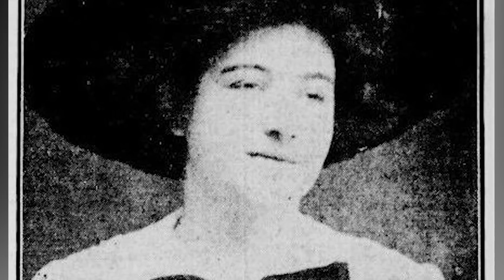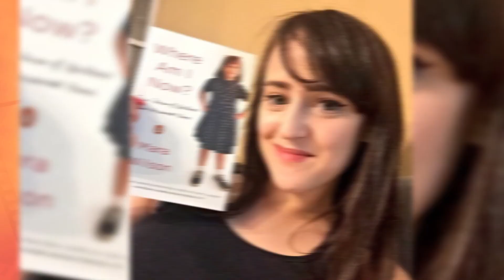Celebrities Who Disappeared From Hollywood Forever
The celebrities on this list have disappeared from the Hollywood spotlight. After some of the biggest scandals, we never see these celebrities in the news again! So, let's jump into Celebrities Who Disappeared From Hollywood Forever right here on Beyond The Screen Elite.